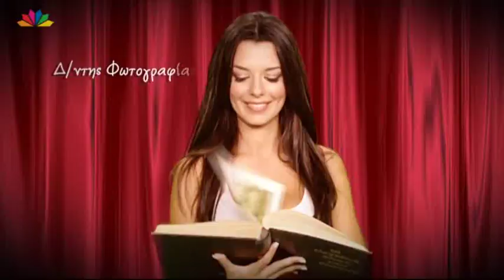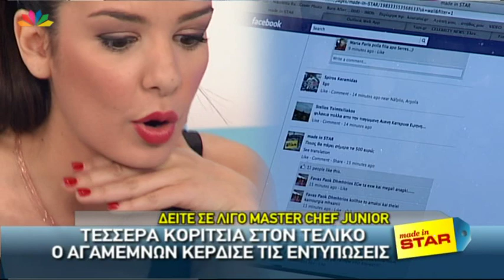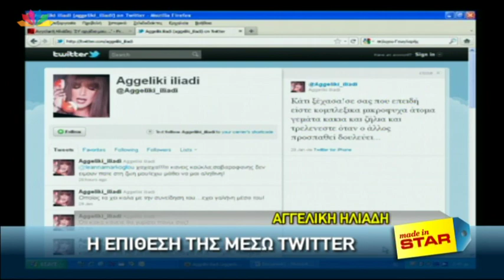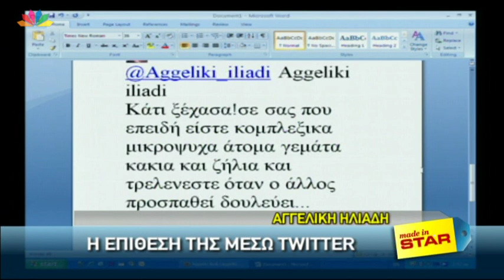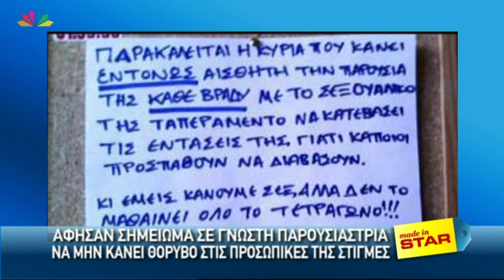Made in STAR 30 01 2012